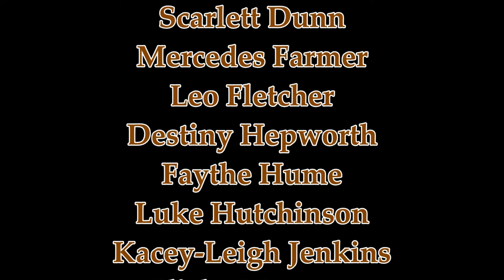Class of 2022